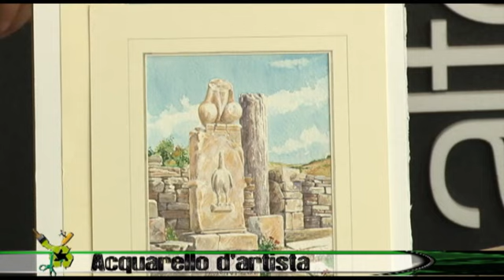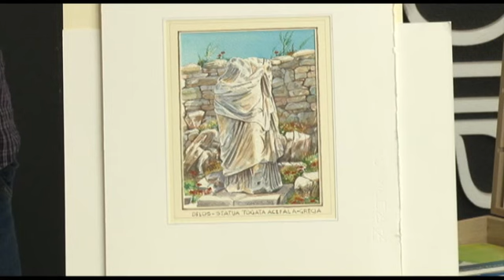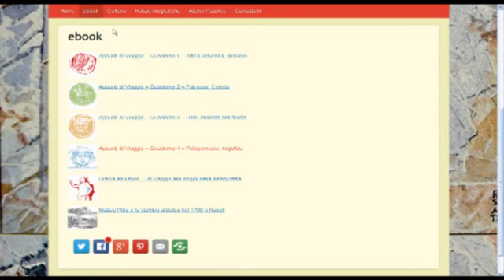Artes - L'acquarello secondo Vincenzo Paudice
Artes, puntata del 4 maggio 2015 andata in onda su StileTV.
Vincenzo Paudice illustra la tecnica dell'acquarello e realizza dal vivo il particolare di una tipica finestra cilentana.
Visita il sito web troverai le galleria delle opere e le ultime notizie sugli eventi e le esposizioni di Vincenzo Paudice.